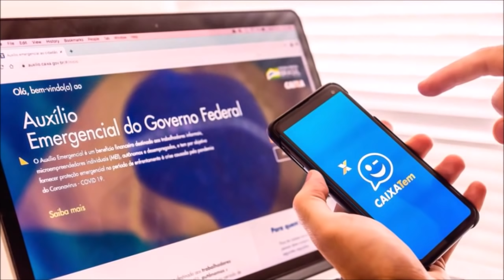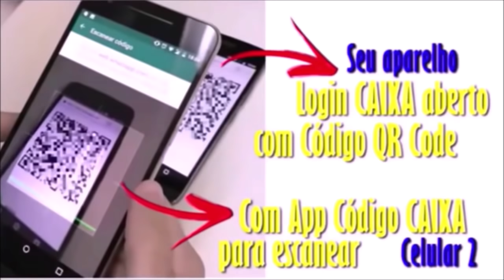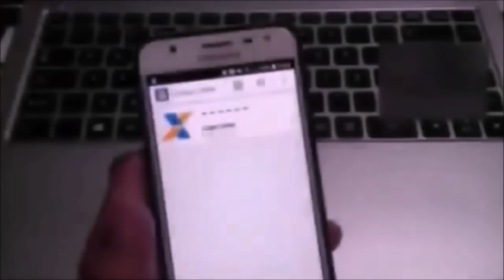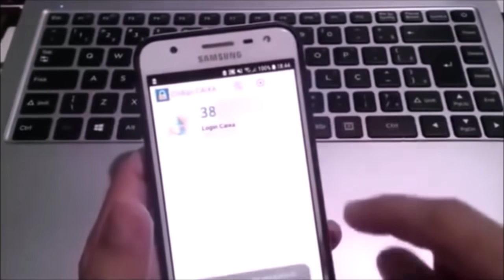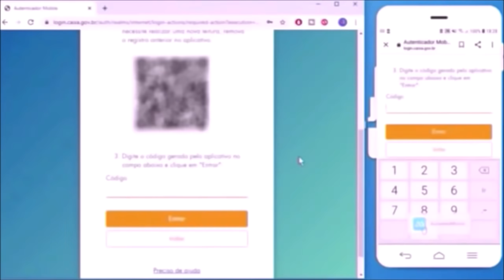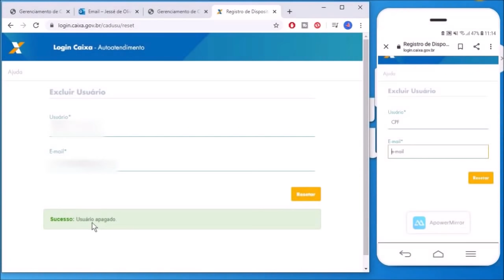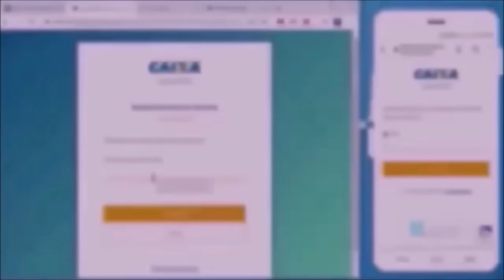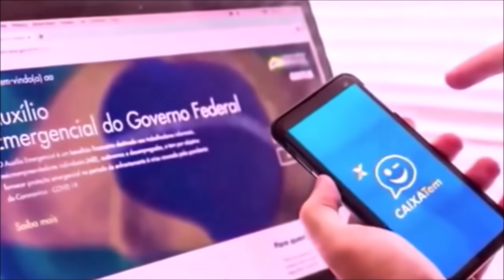ERRO: "E MAIL DO USUÁRIO VERIFICADO, EXCLUSÃO NÃO PODE SER REALIZADA" (Passo a passo para RESOLVER)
Olá, bem-vindo(a) ao Canal Jessé Tutors! Se você ao tentar excluir sua conta estiver dando esse erro: "e-mail do usuário verificado, exclusão não pode ser realizada", siga o passo a passo desse vídeo para resolver isso.

▶︎ Aprenda a fazer PROJETOS INCRÍVEIS DE MADEIRA rápido, fácil e descomplicado em pouco dias: https//

Valeu!